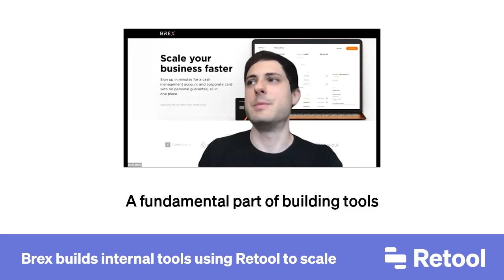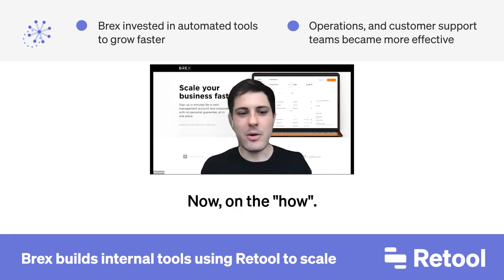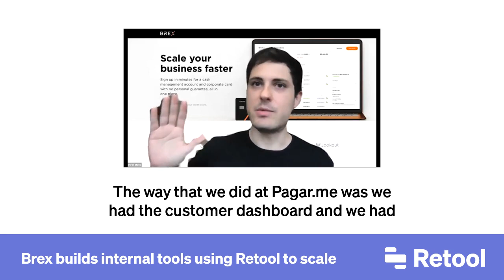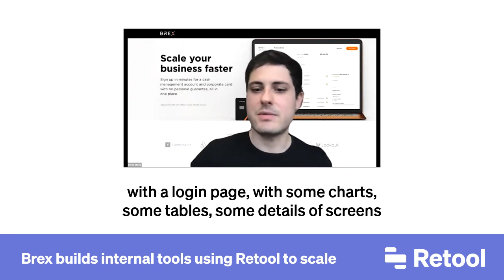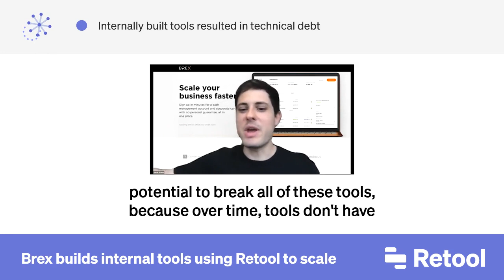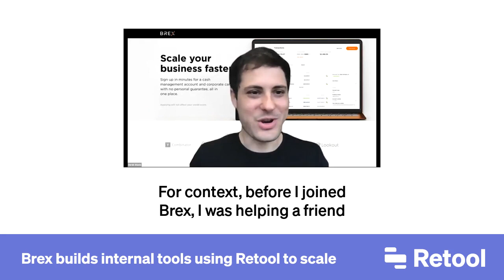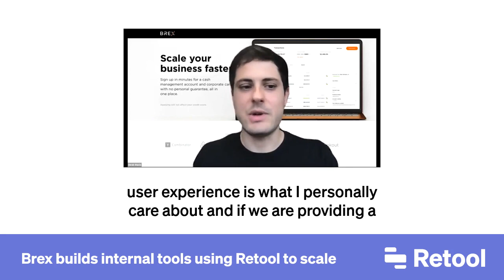How Brex Thinks About Building Internal Tools to Enable Scale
"In the very early days of Brex we were determined to scale. We decided we are going to be a big company. Because of that we want to invest in automated tools so that we can empower teams to make decisions without having to rely on engineering. That’s our thinking around why you should build internal tools from the beginning of your company." - Derek Stavis, Engineering Manager @ Brex